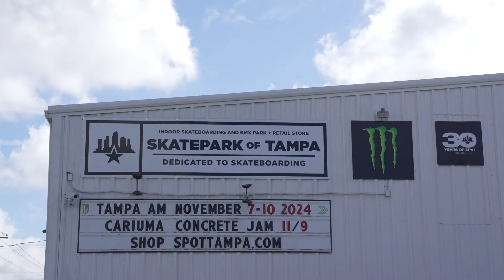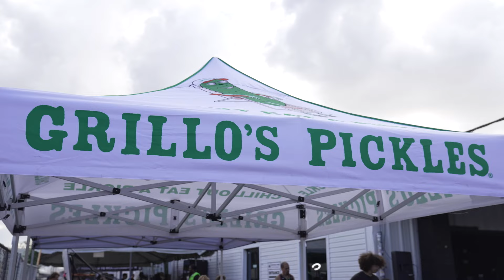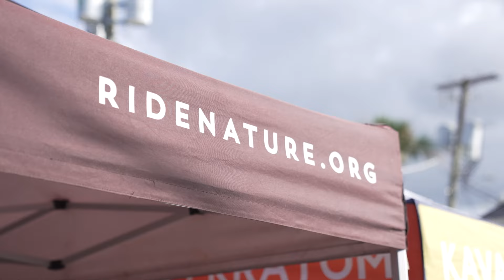Tampa Am 2024: Saturday Qualifier & Best Trick – SPoT Life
The Saturday Qualifier brings out the top amateur talent in skateboarding, but by day's end, 70 of the original 100 skaters will be cut. Tap in to see who made the cut!

video by @brancamedia  & Alan Rosenquist